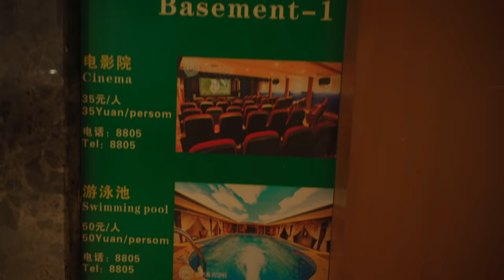Ako vyzerá luxusná dovolenka v Číne?